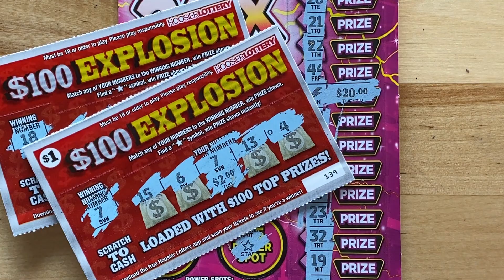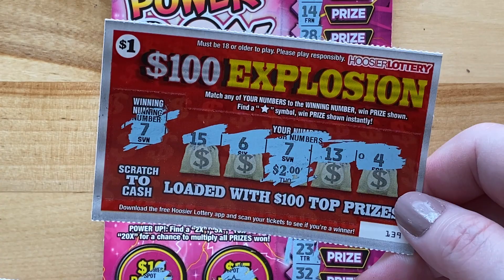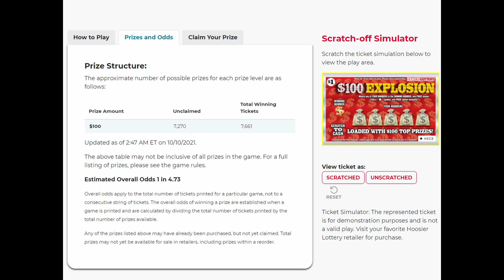Last Session of the November $20 per Week Challenge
Sit back and relax while I scratch these Indiana Scratch-off tickets from the Hoosier Lottery!

Today is November 29th, 2021
Uploads Mon-Wed-Fri

00:00 Intro
03:00 Thanks for watching!